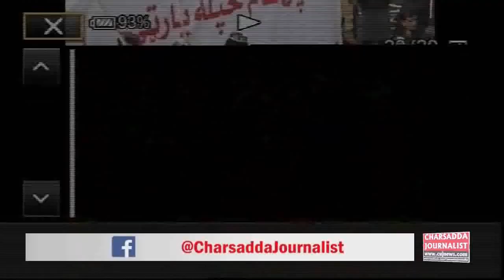QWP Power Show | Aftab Ahmad Khan Sherpao Warm Welcome On Stage